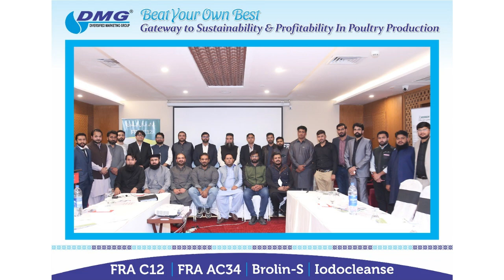Vets Gathering | March 8th | Ramada Hotel, Lahore | 'Beat Your Own Best | DMG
Celebrating our Vets Gathering on March 8th at the Ramada Hotel, Lahore, where we delved into the inspiring topic 'Beat your own best'. It was a day filled with camaraderie, insights, and shared experiences as we honor the dedication and resilience of our veterinary community.